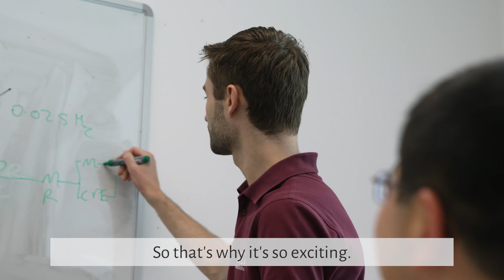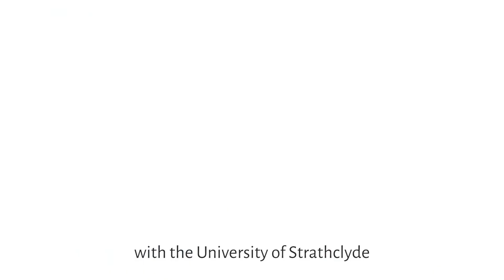KTP - Isle of Raasay Distillery & University of Strathclyde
Alasdair Day, Dr Jun Li, Dr Edward Brightman and Dr Robert Price speak about their 24-month Knowledge Transfer Partnership (KTP) with R&B Distillers Limited which started on 01/07/2022. In addition to Dr Li and Dr Brightman, the academic team from University of Strathclyde includes Alistair Williams and Richard Millar. The KTP project draws on expertise from 2 departments across the University: Chemical & Process Engineering and NMIS. The project is supported by the West of Scotland KTP Centre.

The project goal is to embed capability in electrochemical engineering processes for energy storage and conversion, biomass energy, and clean fuel technologies, to develop a holistic
energy plan for decarbonisation that can be retrofitted to our current distillery site,
and implemented at future planned sites.

KTP Grant Number – 13087
Innovate UK Reference – 10016776
Funders: Innovate UK and R&B Distillers Limited

Publications:
▶ Utilisation and valorisation of distillery whisky waste streams via biomass electrolysis: electrosynthesis of hydrogen

Knowledge Transfer Partnerships are funded by Innovate UK. KTP connects businesses that have an innovation idea with the academic expertise to help deliver it. Right now, around 800 businesses, 100 knowledge bases (universities and other research organisations) and over 800 graduates are involved in KTPs – collaborative, transformative, three-way partnerships creating positive impact and driving innovation.

The West of Scotland KTP Centre is a collaboration with Glasgow School of Art, Glasgow Caledonian University, University of Glasgow, and University of Strathclyde. The Centre has over 27 years' experience developing and supporting high quality KTPs and is recognised as a UK centre of excellence. Their dedicated KTP team supports partners from idea to impact.